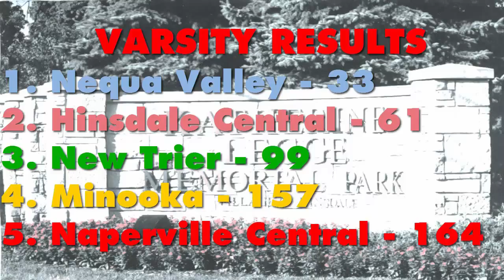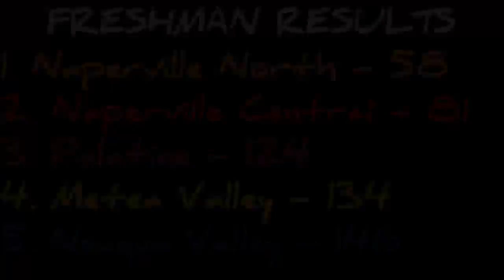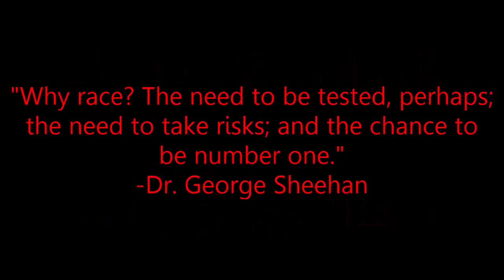Hornet-Red Devil Invite - 2015 (NCHS MEN'S XC)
We saw some outstanding performances this past weekend, especially from the freshmen, who acted like a complete unit! First to the Finish at Detweiller Park in Peoria is tomorrow, get hyped!

I did not create any of the music in this video. No profit will be made off of this video, and all music in this video is the property of its creators and owners, not me. I do however, own the rights to use it.